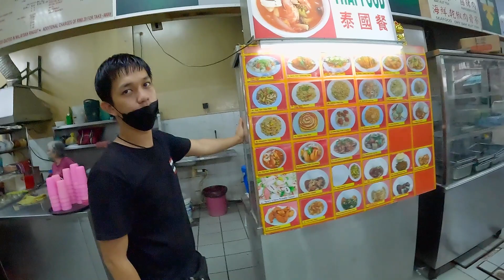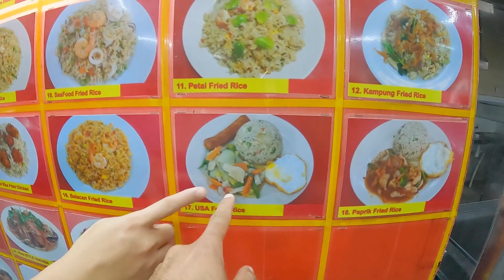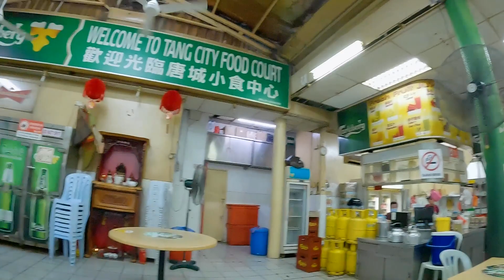Street Food In Malaysia Is So Cheap And Tasty!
Street Food In Malaysia Is So Cheap And Tasty! In this Malaysia travel vlog i try street food In Kuala Lumpur Malaysia and it was so tasty and cheap! These street food kitchens are quite common throughout Malaysia this particular one is located in the Chinatown Petaling Street area of Kuala Lumpur. I show how the cheap street food is made and my mukbang reaction. Lets just say it hit the spot!

SUPPORT CHANNEL:

- 12GO - Best way to book any transportation (trains, taxis, ferries etc.) throughout your travels